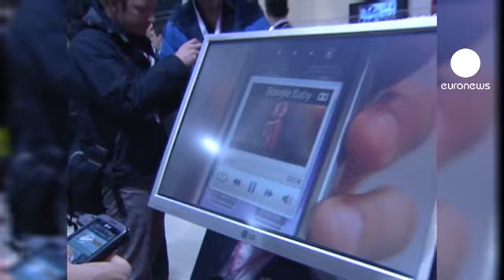Telefónica anuncia novos cortes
Aumenta o peso dos despedimentos na Telefónica. Às 6000 supressões de emprego que tinham sido anunciadas no mês passado, o que corresponde a 20% do pessoal em Espanha, a companhia de telecomunicações junta agora mais 2500 trabalhadores que vão deixar a empresa, o que eleva o corte no quadro para 8500.

A administração diz que se trata de acordos amigáveis.